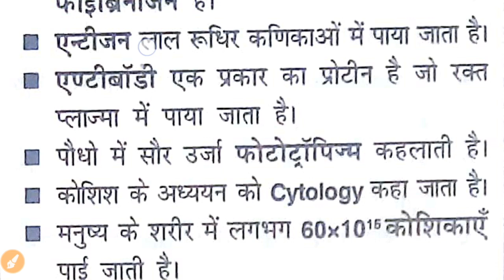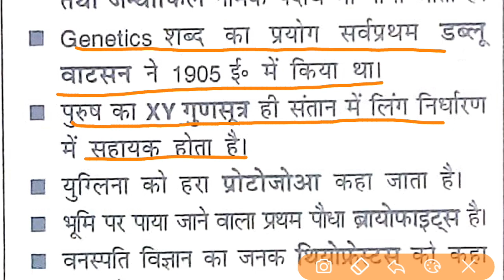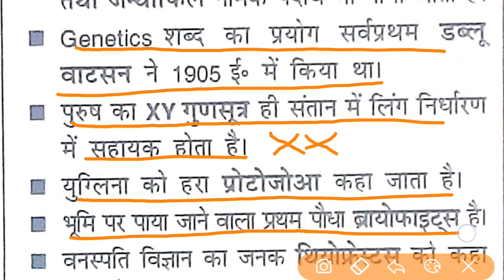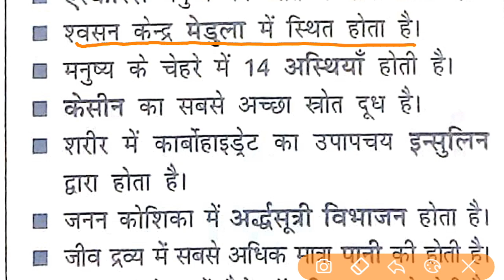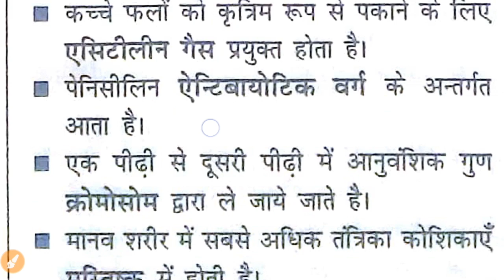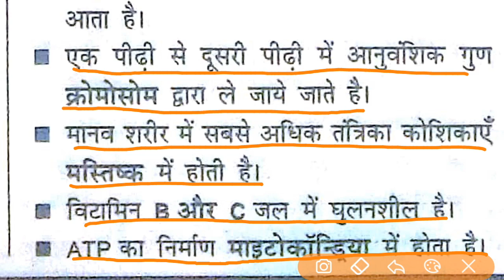Gk One Liner Questions | Daily Gk Questions | Gk Short tricks | Gk Science questions | SSC CGL,CPO